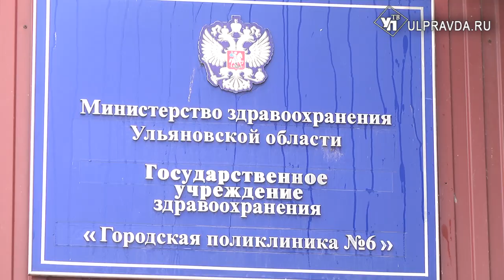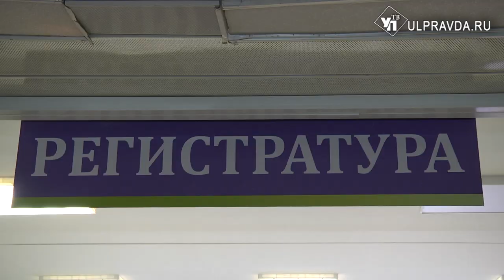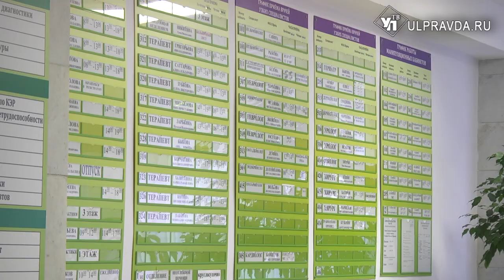Льготники - наверху, остальные пациенты - внизу. В ульяновской поликлинике №6 открылась госаптека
Льготные лекарства - на третьем этаже. В поликлинике №6 Заволжского района открылся пункт ульяновской государственной аптеки.